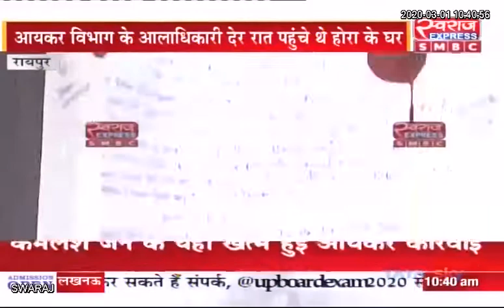IT Raid: कारोबारी गुरुचरण सिंह होरा के घर पर आईटी की कार्रवाई जारी..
Income Tax Department, Government Of India